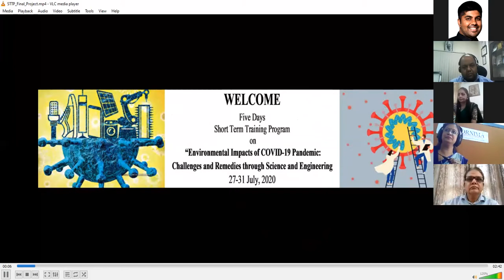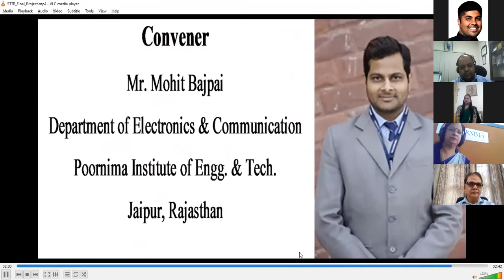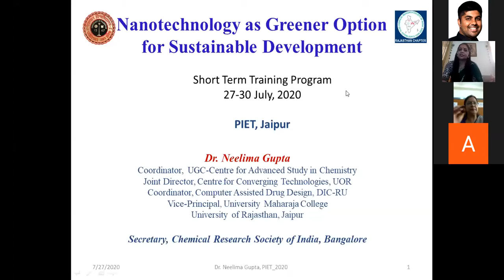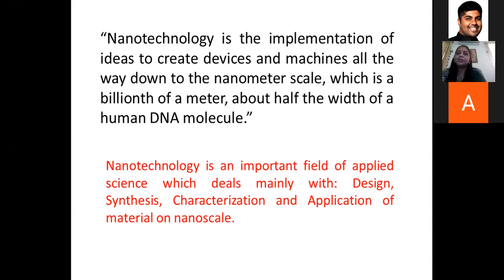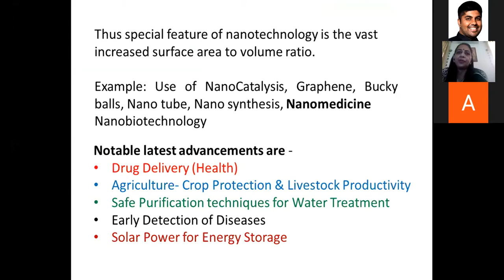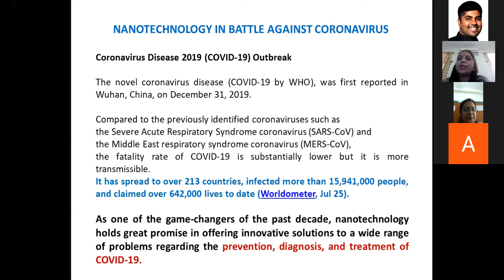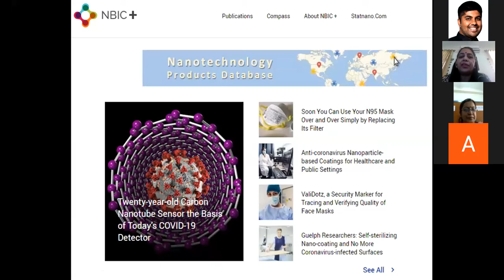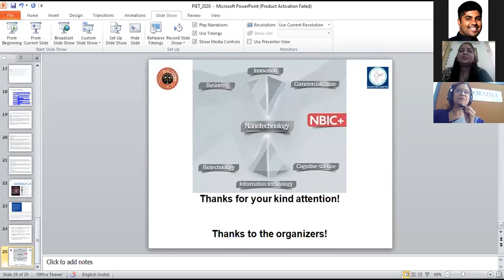Environmental Impacts of COVID 19 Pandemic (Session 1) Prof. R A Gupta and Prof.(Dr.) Neelima Gupta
Education is about much more than just classroom learning. In this challenging time, Poornima Institute of Engineering and Technology has proved that they are committed to providing quality education to all even in exceptional times.

Learning via online and interactive technologies is the new norm set by the college. Watch the session on Environmental Impacts of COVID-19 Pandemic: Challenges and Remedies through Science and Engineering by Prof. R A Gupta and Prof. (Dr.) Neelima Gupta (Session 1).

Poornima Group of Colleges believe that we can’t let COVID-19 derail education of young and brilliant students. These efforts will inspire others and give all of us hope.